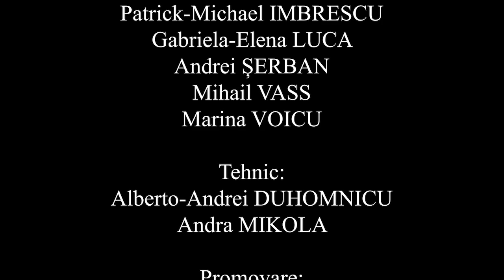ULBS People ep.5. Mai 2021. Sergiu Lazăr.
În prezent student al Facultății de Inginerie din cadrul ULBS, inginer proiectant la Continental Sibiu, președinte al Asociației Studențești Solidus și membru în Consiliul de Administrație al Universității, Sergiu Lazăr ne-a împărtășit:
- cum reușește să își organizeze orarul pentru a avea timp de activitățile de voluntariat, loc de muncă și facultate;
-  cum a ajuns să aibă un parcurs atât de bogat în cariera sa încă din timpul studenției.